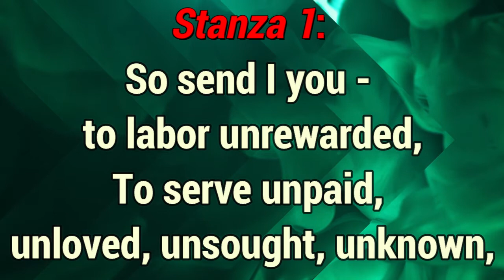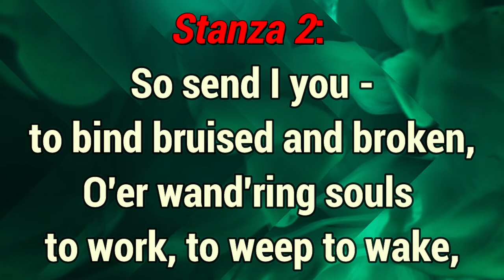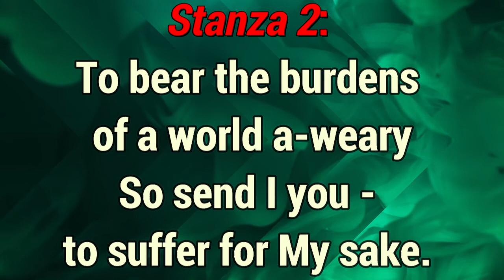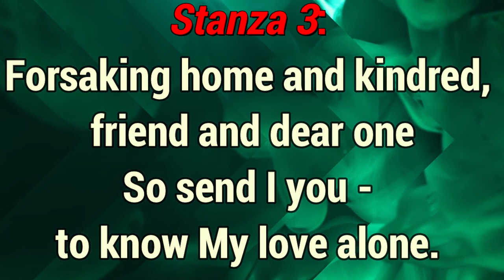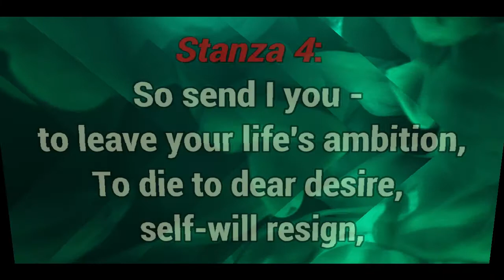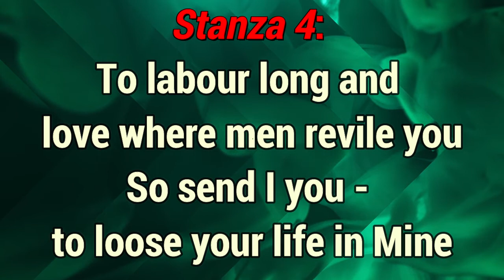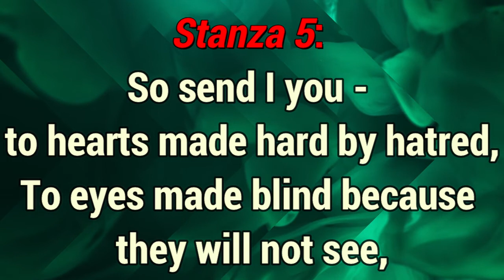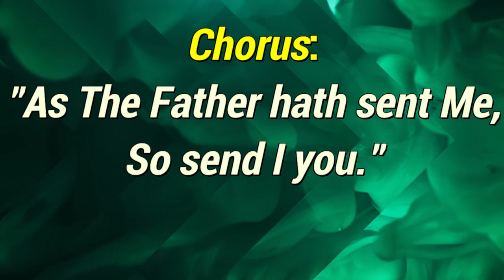GHS 053 So Send I You1